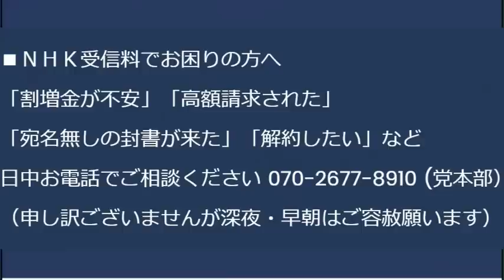NHKさん、デモ隊接近に慌てて閉門／終身雇用見直し！資格取得やセミナーに助成金をまいて転職促進！まずは公務員から実行してもらおう／毎日新聞トンデモ記事「日本人より難民を優先しろ」20230619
日時：7月1日 17時 受付開始 19時30分終了
場所：豊島区東池袋1-42-14　ふれあい会議室 池袋No46
費用：会場代・資料代として500円ご負担ください

170-0005 豊島区南大塚 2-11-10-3F　くつざわ亮治 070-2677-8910 まで